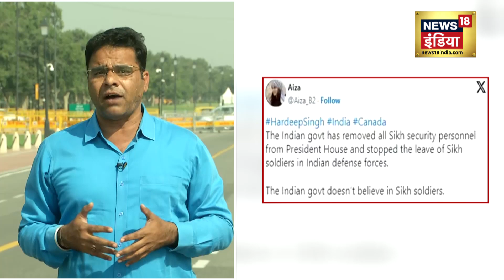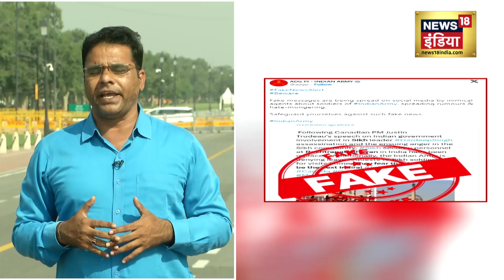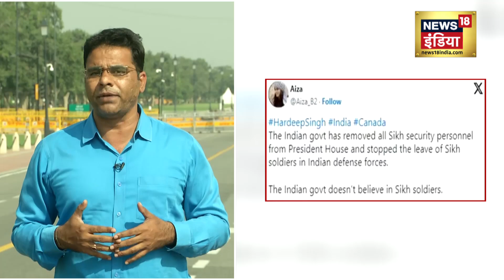India-Canada Tension : Rashtrapati Bhavan से हटाए गए सिख सैनिक? Fact Check | Khalistan | N18V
क्या राष्ट्रपति भवन से सिख सुरक्षाकर्मियों को हटाया गया:कनाडा और भारत के बीच चल रहे विवाद को लेकर फर्जी पोस्ट वायरल

कनाडा के प्रधानमंत्री जस्टिन ट्रूडो ने 18 सितंबर को खालिस्तानी आतंकवादी हरदीप सिंह निज्जर की हत्या का जिम्मेदार भारत को बताया था। इसके बाद दोनों देशों के बीच डिप्लोमैटिक विवाद बढ़ता जा रहा है। इसी बीच सोशल मीडिया पर इस मामले से जुड़े कुछ पोस्ट वायरल हो रहे हैं। दावा किया जा रहा है कि देश में राष्ट्रपति भवन से सिख समुदाय के सिक्योरिटी पर्सनल को हटाया जा रहा है। इसकी वजह कनाडा और भारत के बीच खालिस्तान को लेकर चल रहा विवाद बताया जा रहा है। एक यूजर ने लिखा- भारत सरकार ने राष्ट्रपति भवन से सभी सिख सुरक्षाकर्मियों को हटा दिया है। भारतीय रक्षाबलों में सिख सैनिकों की छुट्टी रोक दी। भारत सरकार को सिख सैनिकों पर विश्वास नहीं। इस मामले से जोड़कर ऐसा ही एक दावा अन्य यूजर ने भी किया। यूजर ने लिखा- मोदी अगली इंदिरा हो सकते हैं। सिख सैनिकों को जबरन छुट्टी पर भेज दिया गया है। जस्टिन ट्रूडो ने दावा किया है कि निज्जर की हत्या का जिम्मेदार भारत है। राष्ट्रपति भवन में सिख सुरक्षाकर्मियों को बदला जा रहा है। वायरल दावे की सच्चाई जानने के लिए हमने इससे जुड़े की-वर्ड्स सर्च किए। सर्च रिजल्ट में हमें इंडियन आर्मी के ऑफिशियल एक्स अकाउंट पर इससे जुड़ी एक पोस्ट मिली। इंडियन आर्मी ने वायरल दावे का खंडन करते हुए इसे फेक बताया है।

Sikh security personnel are being replaced at Rashtrapati Bhavan. To know the truth of the viral claim, we searched keywords related to it. In the search results, we found a post related to this on the official X account of the Indian Army. Indian Army has refuted the viral claim and called it fake.